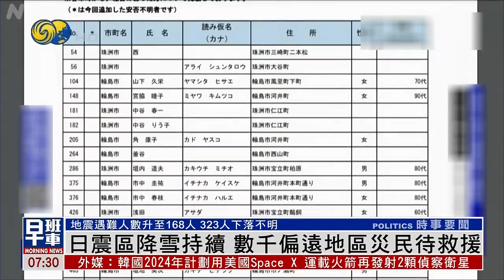【日本地震後續】降雪持續 數千災民待救援 新冠疫情在蔓延？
災區降雪持續，廢墟下受困人員生存希望渺茫，而道路中斷、山體滑坡等更令救援推進緩慢。